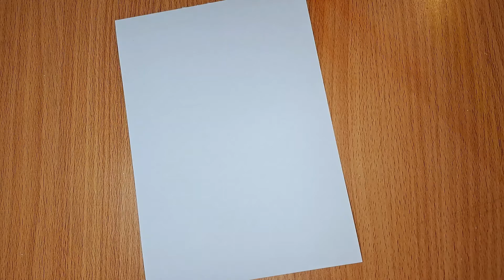3 түрлі түсті гуашьпен салынған "Қысқы Саябақ" суреті/Ең оңай сурет салу жолдары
Сәлем! Менің видеомды тамашалағаныңызға рахмет!
Сізге ұнады деп ойлаймын
Тіркеліп жаңа видеолар күтіңіз
Күн сайын жаңа видео
Сәтті күн тіледім бәріңізге

Have are good day!!!